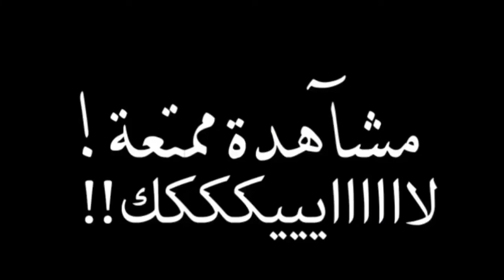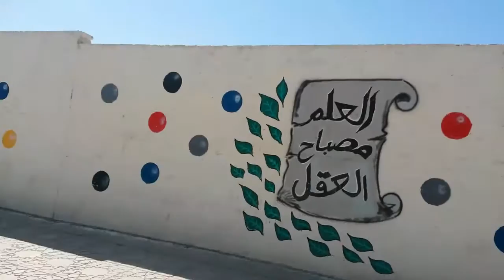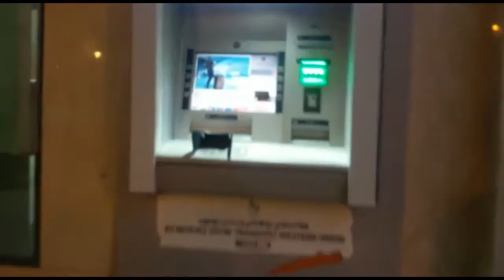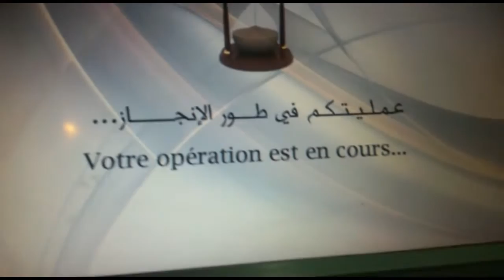Vlog 09 | fes city لمن !! اشتريت هاتف كهدية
▶ ادعمنا بلاااايك
▶ بالتعليقات
▶ بالاعجاب
▶ بدعمكم نستمر
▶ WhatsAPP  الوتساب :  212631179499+